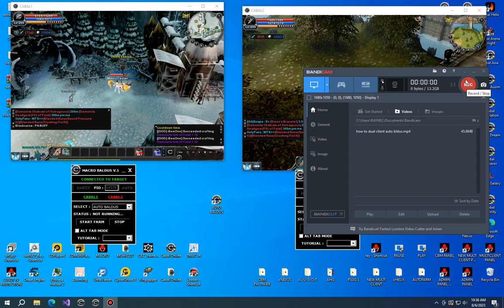AUTO BALDUS SET UP